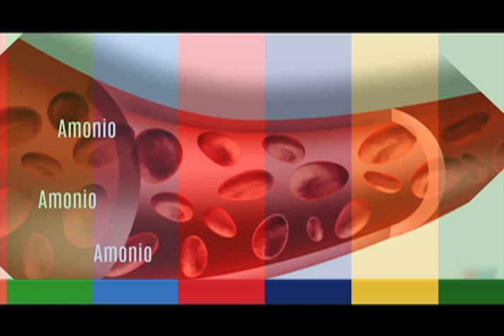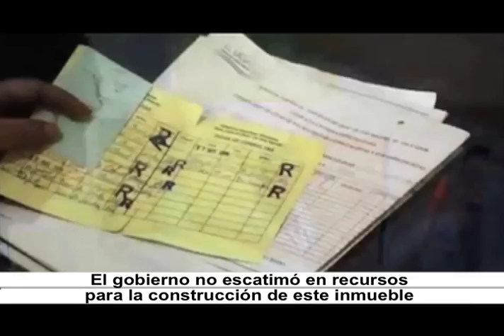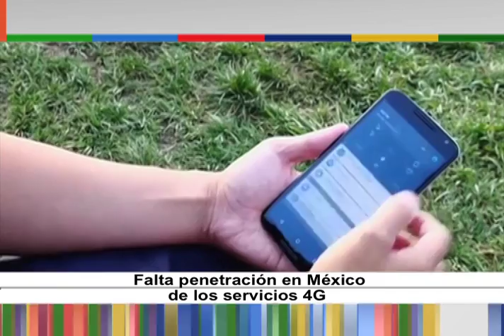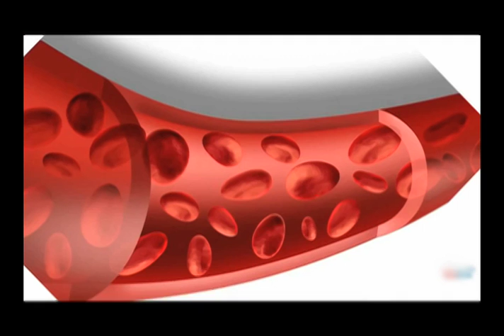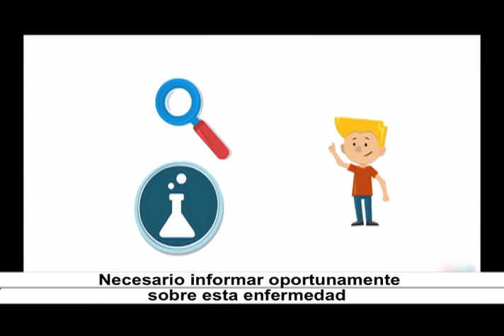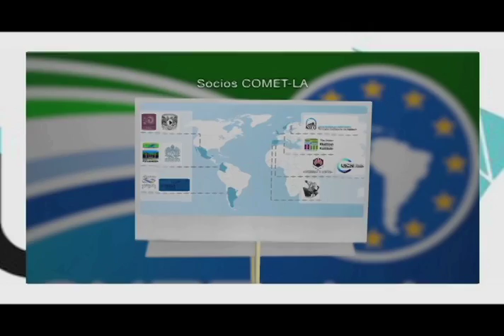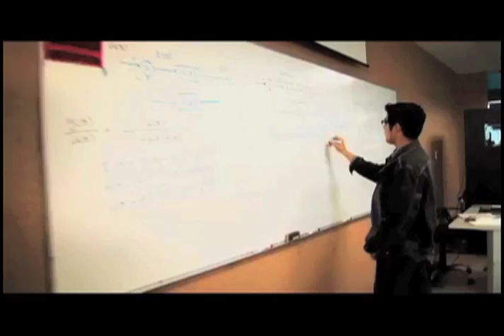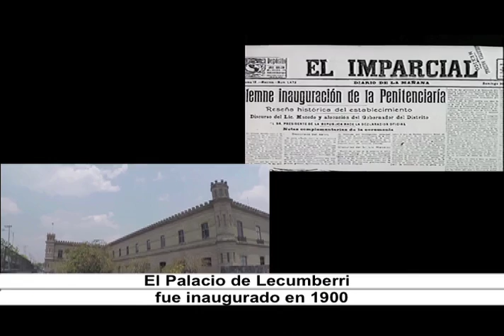Horizonte Iberoamericano 136.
Los temas que hoy se abordan son:

Inauguran nueva farmacia especializada como parte de un programa para favorecer a pacientes salvadoreños.

Gobierno boliviano comprometido con preservación de biodiversidad.

Científicos mexicanos desarrollan primer estudio genético de raro padecimiento renal.

Universidad Nacional Autónoma de México crea programa para prevenir embarazos en menores.

Entrevista: Dr. Roberto Escalante Semerena, Secretario General de la UDUAL.